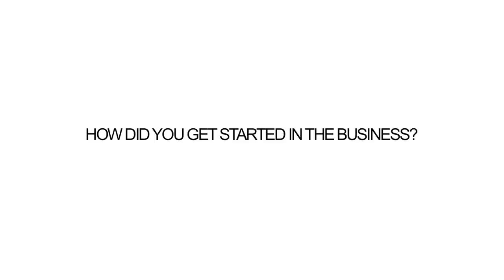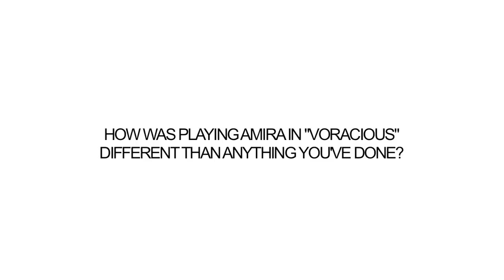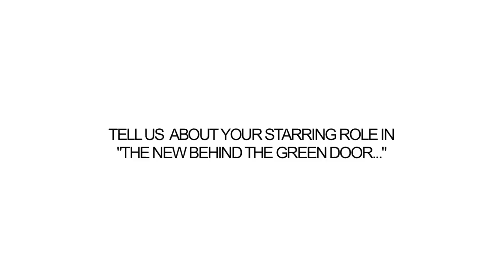XBIZ TV Interview With Brooklyn Lee